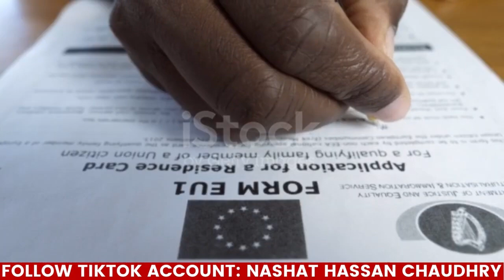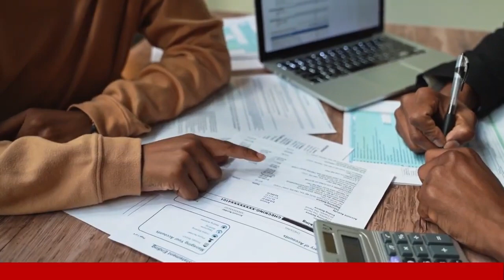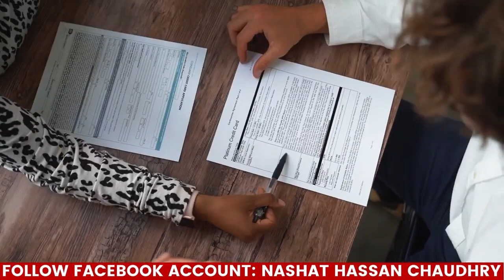Portugal Immigration New Update| Family Appointment| 2025 ?